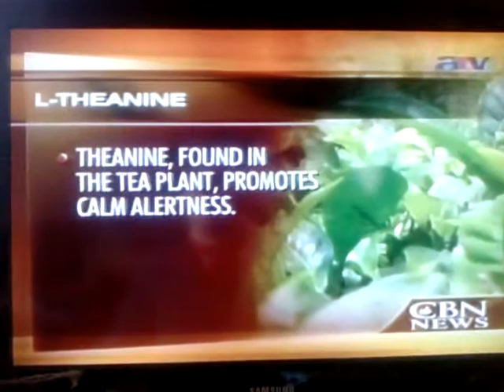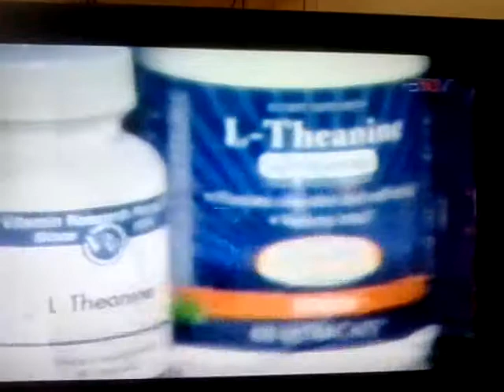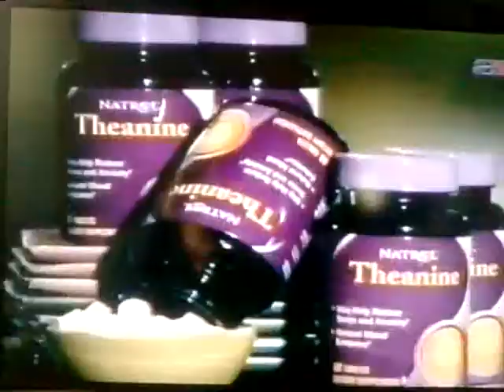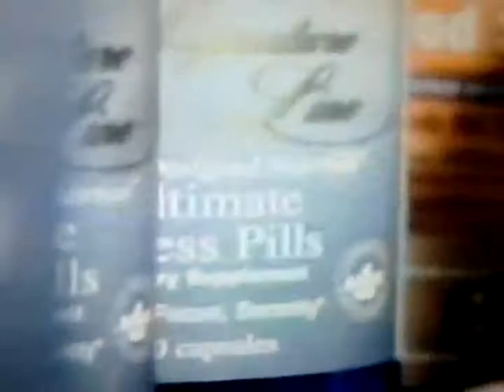A hiperaktivitás kezelése az USA-ban